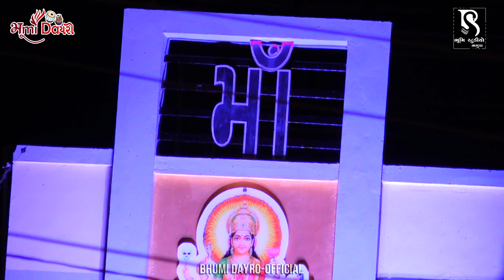માતાજી ના નવલા નોરતા - Devayat Khavad || Navratri Spacial || Navala Norata Dabhoda || Dabhoda Live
Artist :- Devayat Khavad
Sound :- Ravi Sound Ranip
Place :- Dabhoda ( Gandhinagar )
Event Mange by :- Deco Vision ( Bharatbhai Parihar )
Special Thanks :- Bhamaji Desai
Lable/Copyright :- BhumiStudio Bhaguda
Digital Partner :- Bhumi Dayro Official

✴ LED Screen
✴ 4K Drone Camera
✴ Crane (Jimi)
✴ 4K & HD Camera
✴ DSLR Camera
✴ HD Live Setup
✴ LED Screen